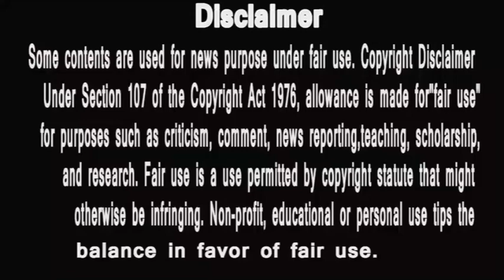punyashlokahilyabai | भगाने के बाद हत्यारे बाप धनाजी सरदार को गुनुजी का ये आश्वासन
PunyaShlokKathaAhilyaBai
IsAlihya